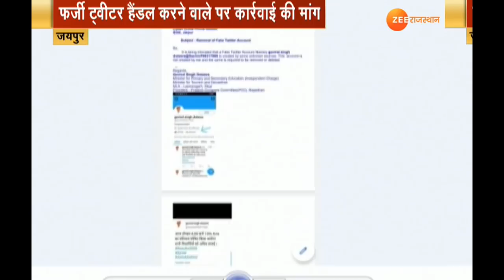Jaipur । गोविंद सिंह डोटासरा के नाम से Twitter पर फर्जी अकाउंट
Jaipur । गोविंद सिंह डोटासरा के नाम से Twitter पर फर्जी अकाउंट। डोटासरा ने फर्जी Twitter Handle करने वाले पर कार्रवाई की मांग की है।